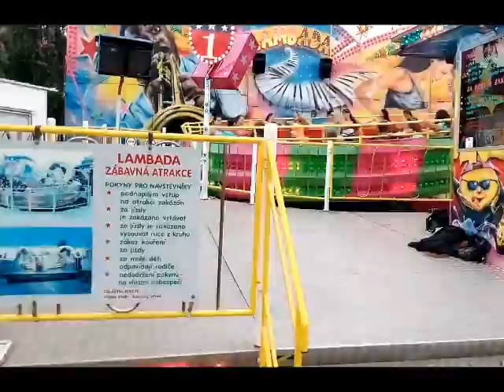Pout Velehrad 2014 Atrakce Lambada OFF Ride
Pout Velehrad 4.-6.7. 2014 Atrakce Lambada 40 KČ Lunapark Kilian Provozovatel Lípa Pavel